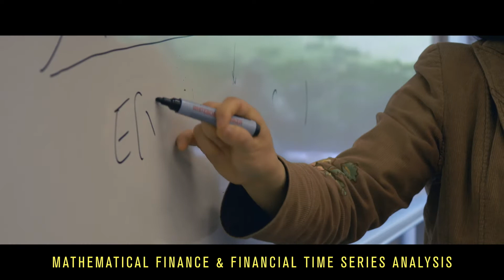Birmingham International Summer School Programmes 2016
Video introducing the programmes on offer in the Birmingham International Summer School 2016. For more information about the Birmingham International Summer School